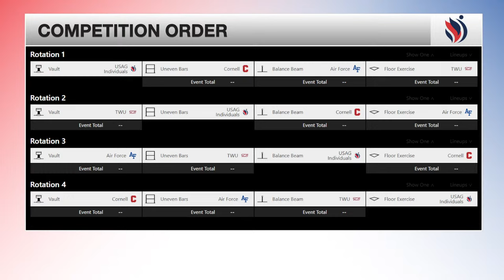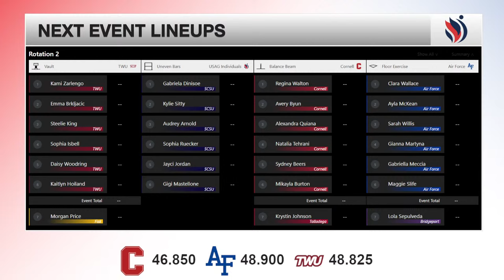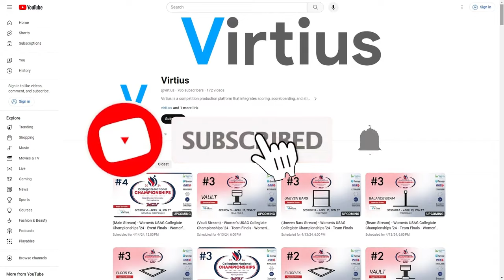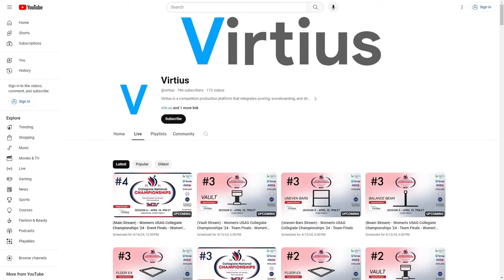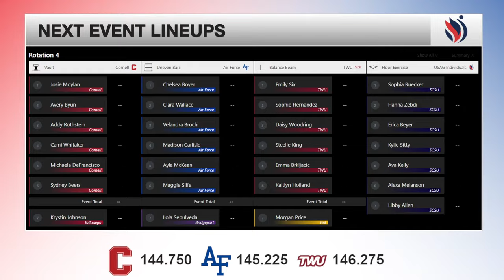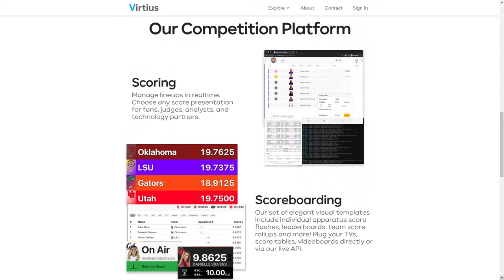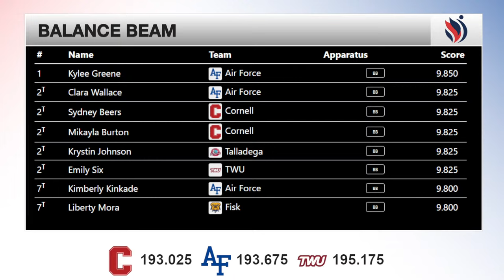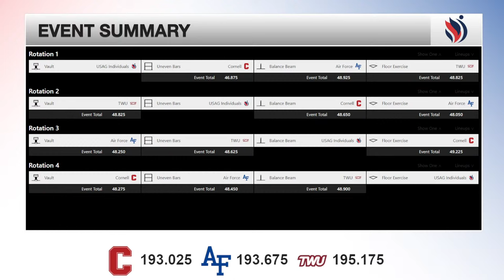(Main Stream) - Women's USAG Collegiate Championships '24 Session #1 - Women's NCAA Gymnastics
This is the USAG Collegiate Championships Session #1 official stream by Virtius.  Follow along as we watch 3 teams compete for a spot in the team finals. Teams competing are  Air Force, Cornell, TWU with Individuals competing from SCSU and Fisk.  If you would like to follow along on the apparatus streams please visit the following links:

To dig into more detailed live scoring, leaderboards, and scorecard breakdowns, check out the official Virtius Session:

Commentary by:
ANNIE JOHNSON
SYDNEY SNEAD